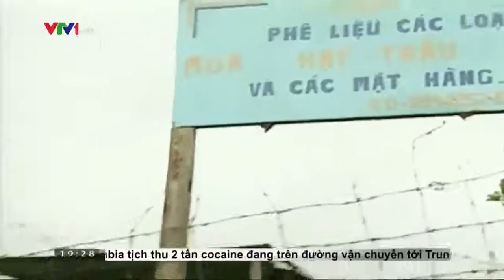Hiểm họa từ phế liệu sau vụ nổ tang thương ở Hà Đông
Vụ nổ tại khu đô thị Văn Phú, Hà Đông tiếp tục là lời cảnh báo từ hoạt động kinh doanh sắt phế liệu mà người dân vẫn quen gọi là đồng nát, thu gom sắt vụn.